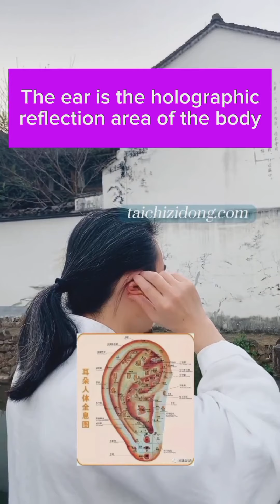Tai Chi for Skincare: Keep Your Face Clean, Rosy, Spotless and Young | Taichi Zidong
Face
Skin Care
Face Yoga
Face Exercise
Face Tai Chi
Skin Exercise
Tai Chi For Skin Care
Yoga For Skin care
Eliminate facial wrinkles
Facial slimming
Facial moisturizing
Moisturizing mask
Facial massage
Face Mask
How to Clean acne on face
Facial beauty
Improve facial beauty and whitening
How to Clean spots on face
Cleaning toxins and facial beauty
Young and rosy face
How to keep face young and rosy
Clean up spots and acne on face
Improve facial droop
Dry face washing
Keep your face young and slow down aging
Improves facial circulation
How to reduces spots
Keep your face clean, rosy and spotless
Skin Whitening
Face Whitening
Face care
Skin care routine
Face yoga benefits
Yoga for facial skin
Eliminate facial wrinkles
Facial slimming tips
Facial moisturizing techniques
Moisturizing mask
Facial massage
Face mask benefits
Facial beauty tips
Improve facial beauty
Whitening face techniques
Cleaning toxins from face
Facial beauty enhancement
How to keep face young
Rosy face tips
Clean up facial spots
Clean up acne on face
Improve facial droop
Dry face washing
Anti-aging face care
Improve facial circulation
Reduce facial spots
Keep face clean
Rosy and spotless face
Skin whitening
Face whitening
Facial yoga exercises
Tai Chi benefits for skin
Facial skin health
Anti-wrinkle face care
Slimmer face naturally
Hydrating facial mask
DIY moisturizing mask
Benefits of facial massage
Homemade face masks
Acne treatment for face
Beauty secrets for face
Facial whitening methods
Spot removal on face
Toxin-free facial care
Radiant face tips
Youthful facial skin
Rosy skin maintenance
Spot and acne removal
Treat facial droop
Non-toxic face care
Slow down facial aging
Facial blood circulation
Spot reduction methods
Clean and rosy face
Spotless facial skin
Whitening skin treatments
Facial cleansing techniques
Yoga for face muscles
Tai Chi for facial health
Skincare with Tai Chi
Yoga for facial beauty
Wrinkle-free skin
Facial contouring
Hydration for face
Mask for face hydration
Facial massage techniques
Clear acne-prone skin
Enhance facial beauty
Whitening skincare
Remove facial spots
Toxin-free beauty routine
Keep skin young and rosy
Spot and acne treatment
Facial droop solutions
Cleanse dry face
Youthful skin care
Boost facial circulation
Spot reduction skincare
Maintain clean face
Rosy face complexion
Spotless skin tips
Whitening face remedies
Facial detox methods
Skin care for wrinkles
Slim face exercises
Moisturizing face care
Facial mask recipes
Acne-free skin care
Beauty regimen for face
Whitening face products
Spot-free facial skin
Facial toxin removal
Rosy skin care
Anti-aging facial routine
Facial circulation improvement
Spot removal techniques
Clean and spotless face
Natural skin whitening